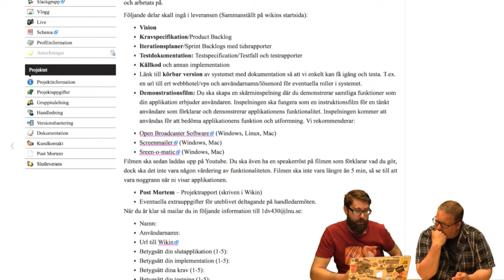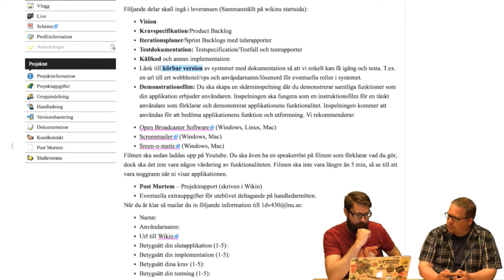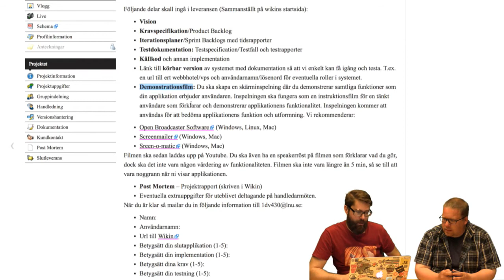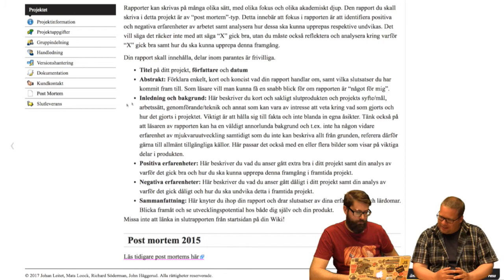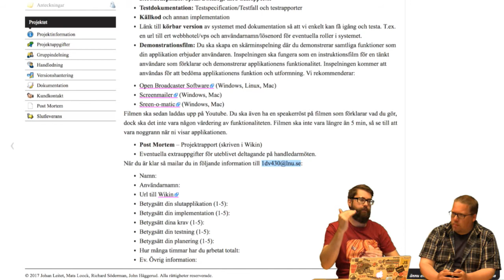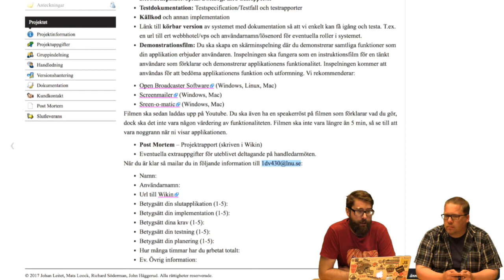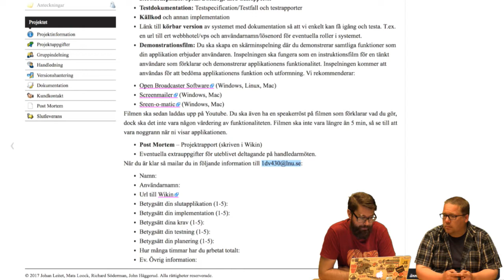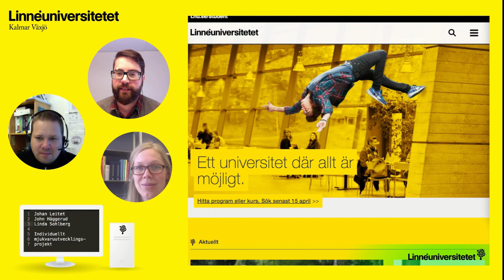1DV430 - Vlogg V21 - Linda Solberg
Lecture in the course 1DV430 at Linnaeus university VT2017.